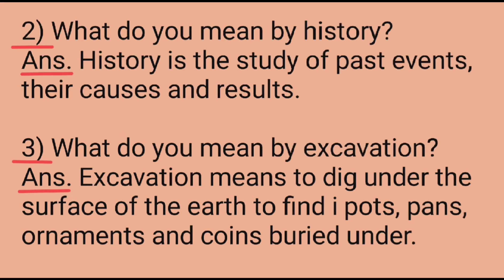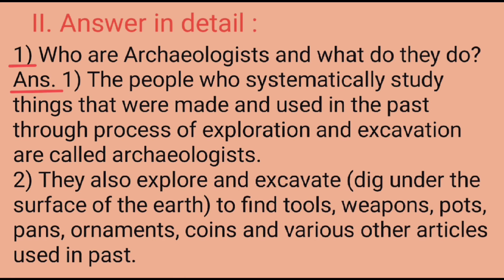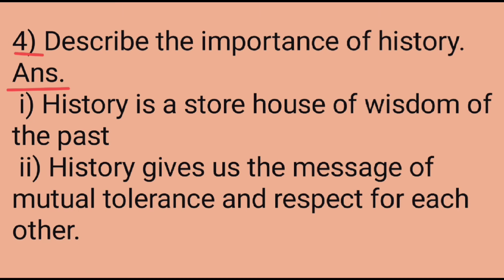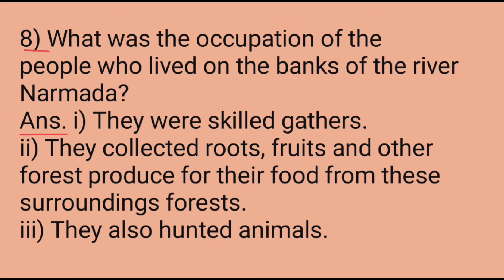class 6 Social science (History) Chapter 1 what where how and when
class 6 Social science ( History)
Chapter 1
what where how and when